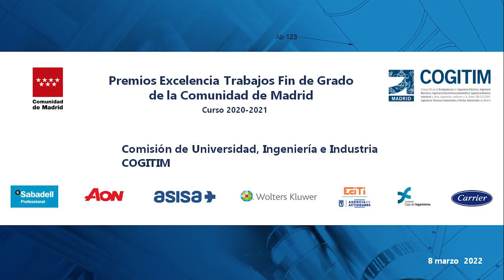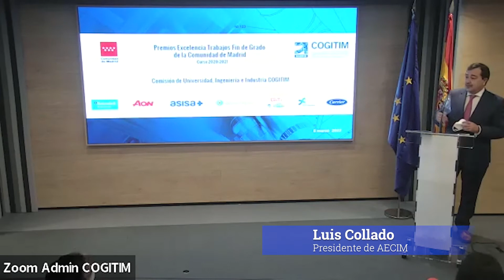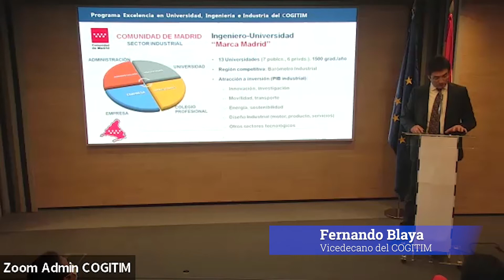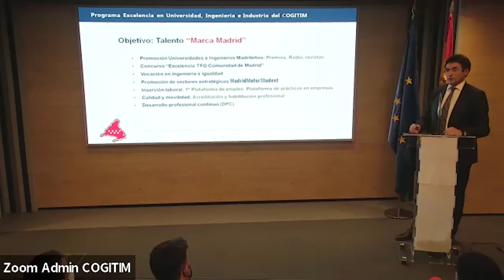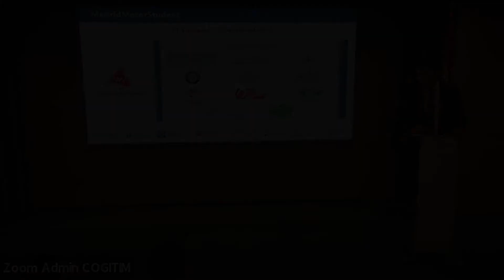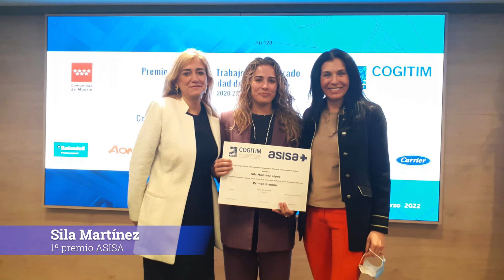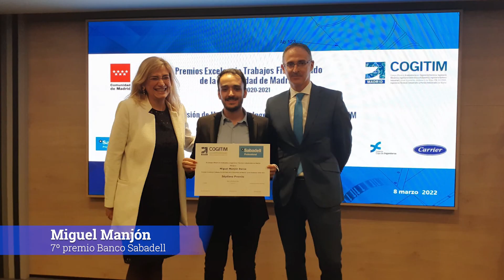Premios Excelencia Trabajos Fin de Grado de la Comunidad de Madrid 2020-2021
El acto de entrega de los reconocimientos, que ha tenido lugar en el Salón de Actos del Colegio, ha contado con una amplia participación de representantes de las Universidades, la industria, el ámbito empresarial y las administraciones públicas de la Comunidad de Madrid.

El objeto de estos Premios es premiar los mejores Trabajos Fin de Grado (TFG) realizados en las Universidades que imparten Grados en Ingeniería de la rama industrial en la Comunidad de Madrid, de entre aquellos que presentan los alumnos para la obtención del título.

El evento ha contado con las intervenciones de José Antonio Galdón Ruiz, decano del Colegio Oficial de Graduados e Ingenieros Técnicos Industriales de Madrid (COGITIM), Luis Collado López, presidente de Asociación de Empresas del Metal de Madrid (AECIM) y Fernando Blaya Haro, vicedecano del COGITIM. Fidel Rodríguez Batalla, Viceconsejero de Universidades, Ciencia e Innovación de la Comunidad de Madrid, ha sido el encargado de clausurar la entrega de galardones.